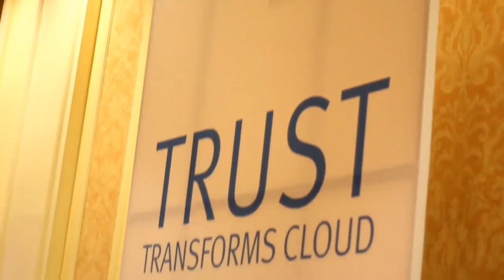Day 3 News Break Part 1 - EMC World 2012 - theCUBE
The Cube - EMCworld 2012 - Day 3 News Break Part 1, with John Furrier